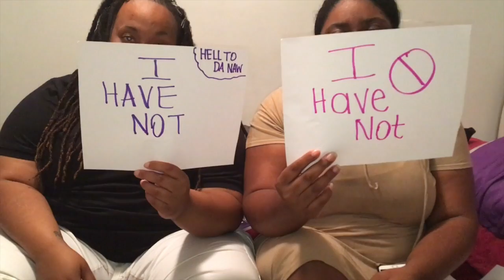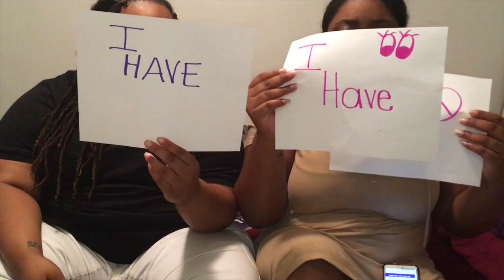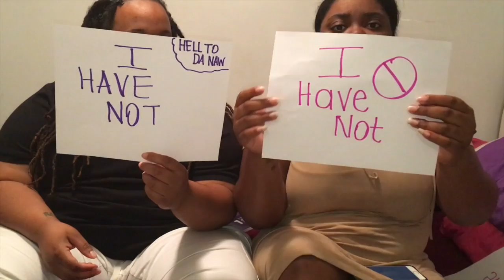Never Have I Ever (GONE WRONG) l LGBT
Watch us a new take on Never Have I. I promise it won't disappoint, it is hilarious!! We had fun recording and hope you guys enjoy!